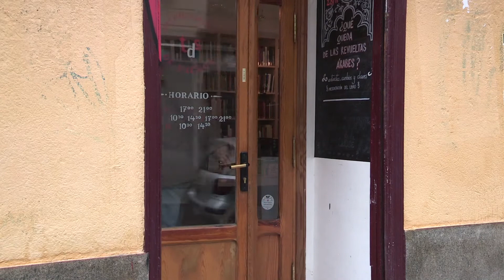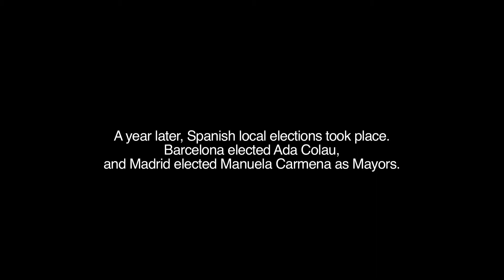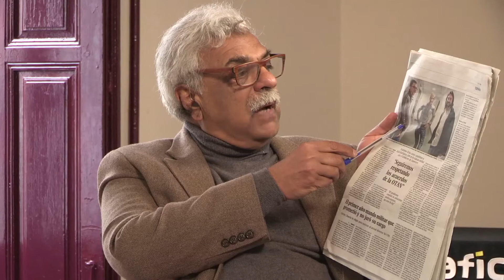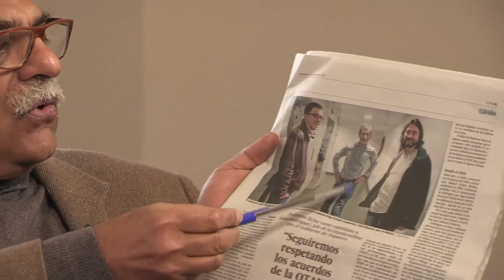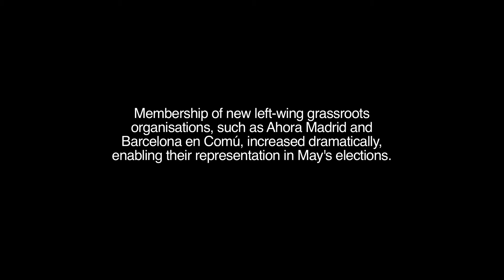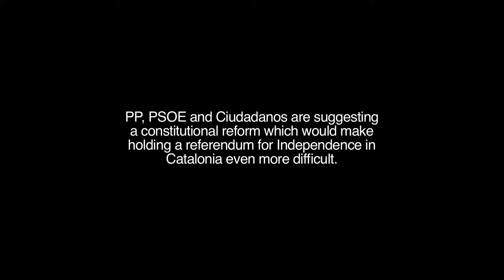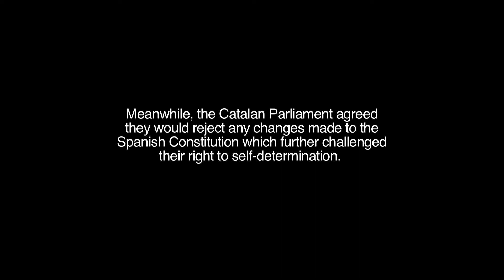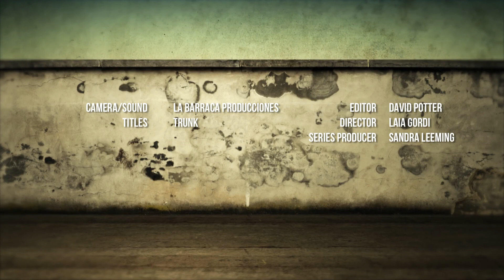The World Today - Spanish Elections: The View from Madrid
Tariq Ali talks to Jamie Pastor, one of the driving forces behind Podemos, about the upcoming Spanish elections. teleSUR